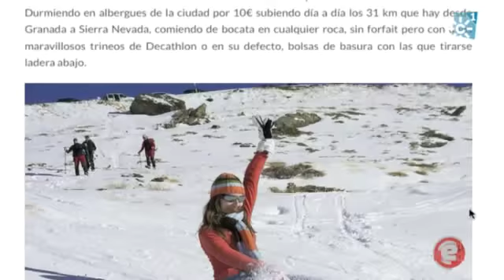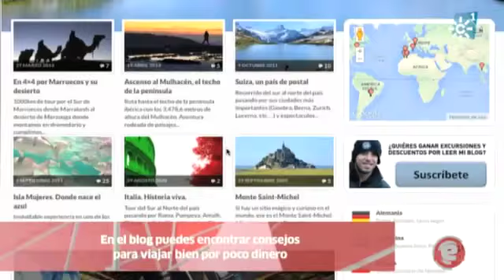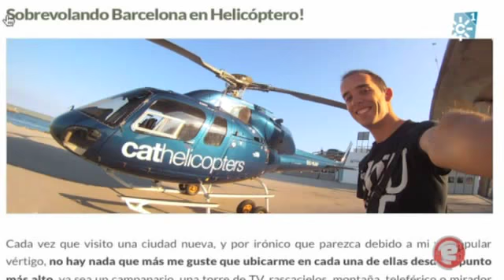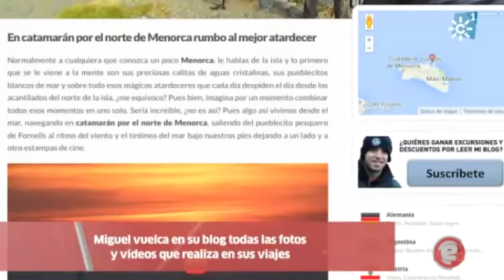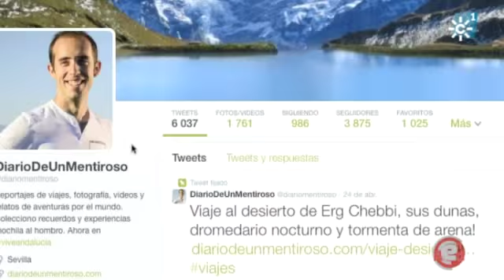Blogueros andaluces: Diario de un mentiroso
Video emitido en el programa EnRed de CanalSur Televisión el 29 de septiembre de 2014.